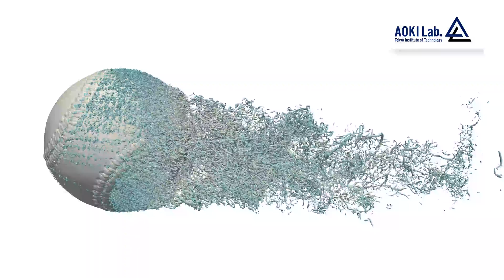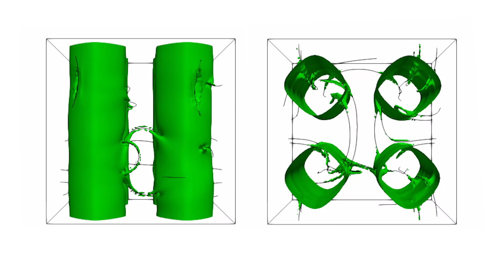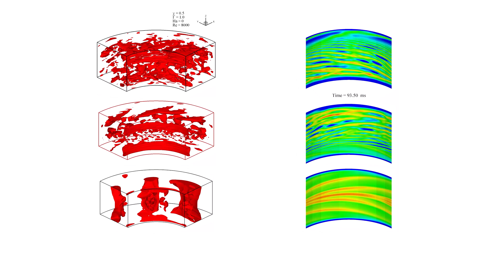慶應義塾研究者紹介動画「物理の視点で流れを解明／Analyze flows from the viewpoint of physics」慶應義塾大学法学部・小林宏充教授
慶應義塾大学法学部、小林 宏充教授の研究をご紹介！
Introducing the research of Professor Hiromichi Kobayashi from the Faculty of Law at Keio University!

物理の視点で流れを解明ーー
Using Physics to Analyze Flows

「流体力学は空気や水の流れを科学的に解明する分野で、物理法則の方程式から様々な現象が発生するのがとても面白いです。例えば変化球の動きや流体機器の摩擦損失低減策が理解できます。物理データを基にした論理的思考は、文系学生にも重要です。」
“Fluid dynamics is a field that scientifically examines the flow of air and water. I find it very interesting that all kinds of phenomena occur based on equations describing the laws of physics. For example, you can understand the movement of a curveball or measures to reduce friction loss in fluid devices. Logical thinking based on physics data is also important for liberal arts students.”

◆乱流構造に基づくサブグリッドスケールモデルの開発、小林宏充、ながれ
◆低磁気レイノルズ数のMHD乱流、小林 宏充、ながれ
◆小林宏充、湯井悟志、坪田誠、「超流動ヘリウムのゆらぎをランダウの2流体モデルで描像する-量子流体力学の最新理論」、academist Journal

◆世界初！　量子渦と常流体の相互作用を解明－量子渦の運動に関する大きな問題に終止符－(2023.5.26)
◆量子乱流中における量子渦拡散の法則を解明 (2022.7.6)
◆フォークボールの落ちる謎をスパコンで解明（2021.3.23）
◆超流動中の異常な速度ゆらぎの原因を解明－ランダウの2流体モデルにより量子乱流構造の可視化に成功－（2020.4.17）
◆レオナルド・ダ・ヴィンチの推測が検証された～量子乱流のユニークな構造を発見～(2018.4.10)

【 著書リンク】
◆『流体力学の基礎』宮内敏雄、店橋護、小林宏充著、サイエンス社
◆『環境学入門 法学・経済学・自然科学から学ぶ』青木淳一、一ノ瀬大輔、小林宏充編著、慶應義塾大学出版会
◆『法学・経済学・自然科学から考える環境問題』青木淳一、秋山豊子、大平哲、金谷信宏、小林宏充、杉本憲彦、六車明、慶應義塾大学出版会